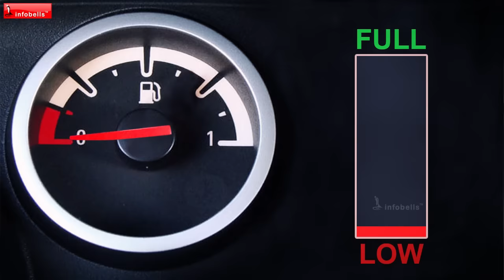Chittiya Kudure Bandi Tik Tik Tik | Kannada Rhymes for Children | Infobells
In this Kannada Rhymes for Children chitti rides a Horse Cart, the olden-day mode of transportation. This Kid’s Song captures the fun and joy the little kids have when they go on this ride.